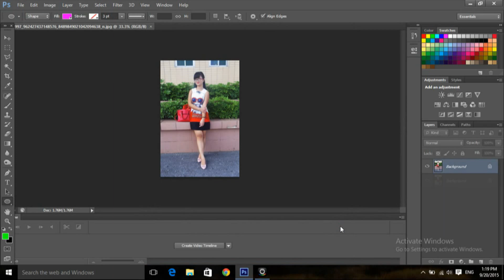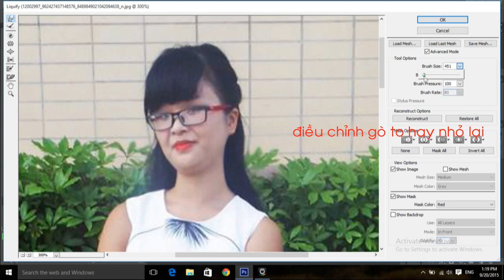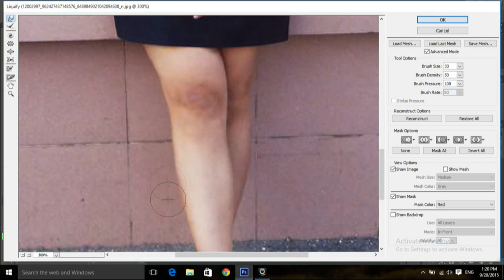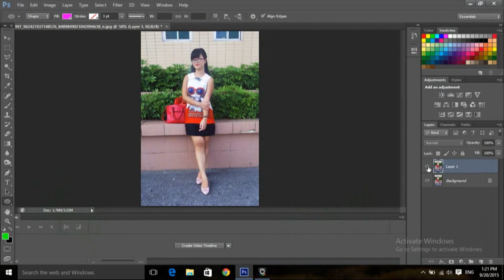Photoshop cs6: Hướng dẫn chỉnh khuôn mặt thon nhỏ lại bằng photoshop